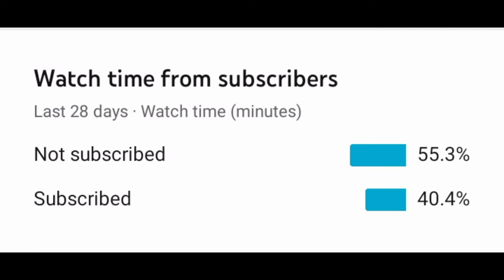haye mera dil song llPubg mobile montage llHeT Gaming YT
HeT Gaming YT

grafics - smooth_ medium

thumbnail - ps cc_pixellab

screen recorder -screenrecording no ads

device ram and rom - 4 gb ram and 64 gb rom

song -Haye mera dil

please support channal